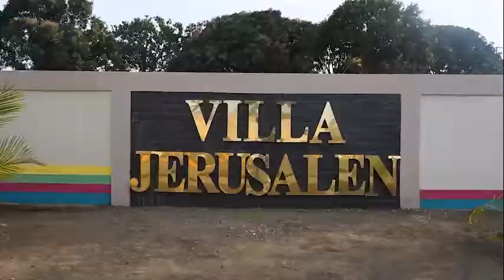jornada de restauración, Villa Jerusalén